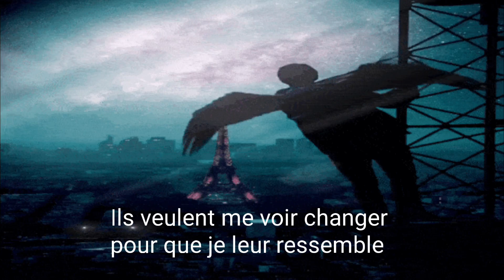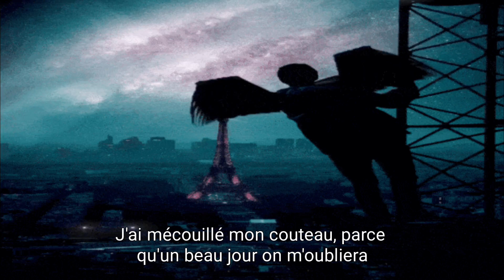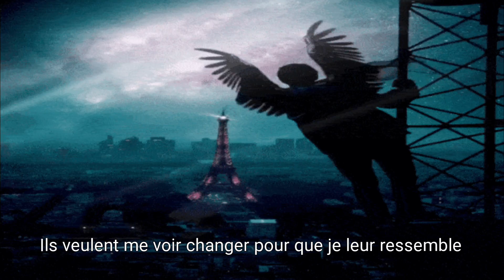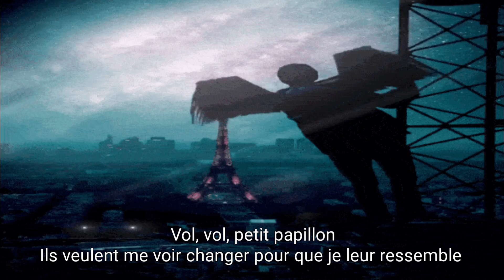Cenza - Petit papillon 🦋 (Paroles)